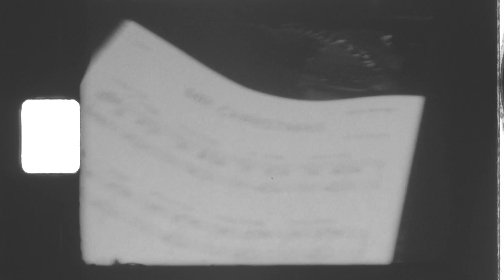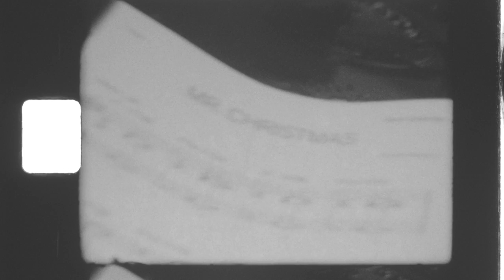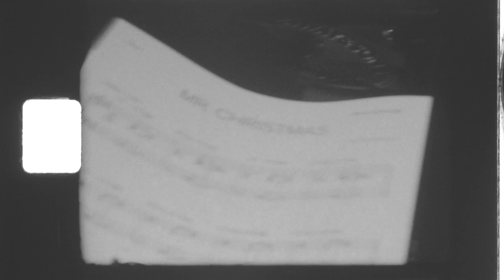Brett Eldredge - Cool Yule (Official Music Video)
See Brett on Tour.

Stay in touch with Brett!